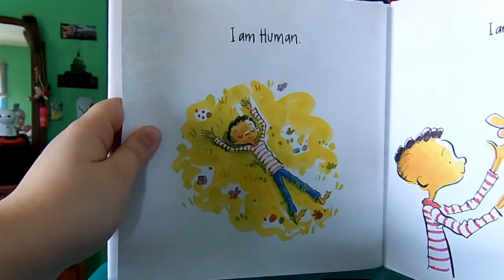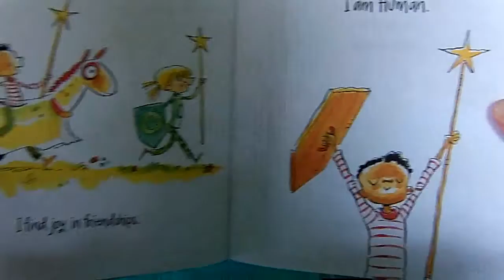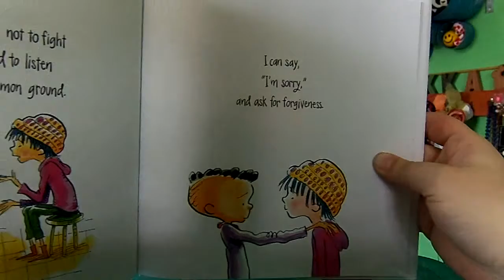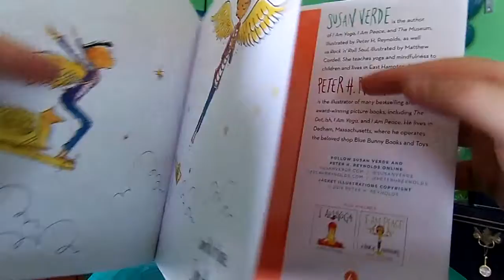I Am Human with Miss Monica